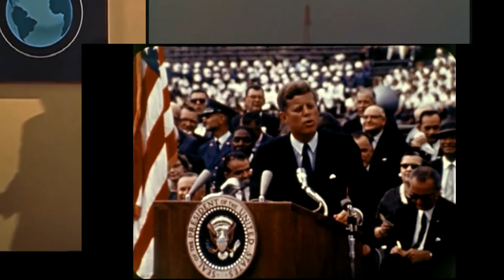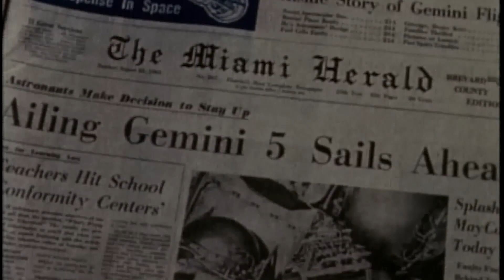The NASA Files: The Mutiny of Apollo 7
Mutiny is not always what you think. Here is the story of three sick and tired Apollo astronauts who just want to blow their noses.